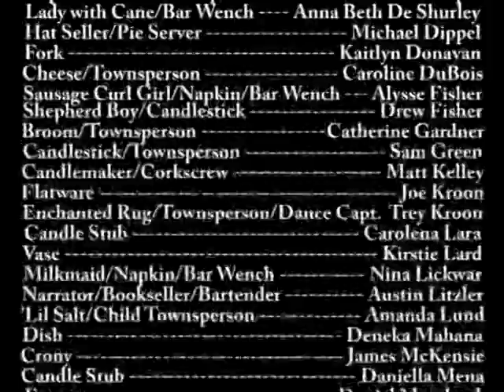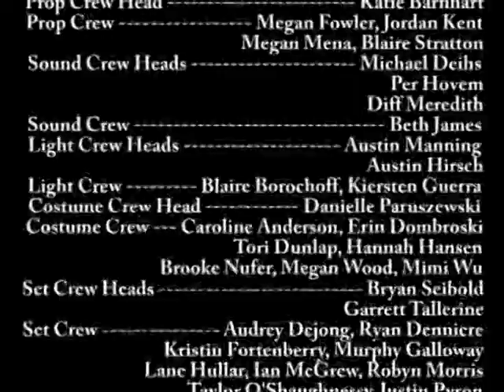Beauty and the Beast - Klein Collins High School - 2007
Klein Collins High School Fine Arts production of Beauty and the Beast

January 2007

Filmed by J.A.M Video Productions

Klein Collins High School, Spring, TX